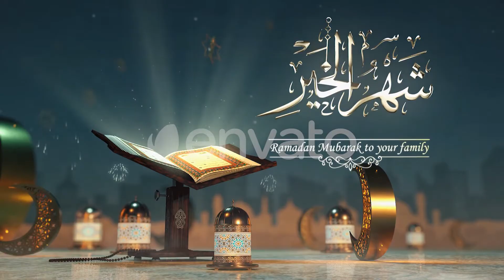Ramadan & Eid Openers 3 | After Effects Project Files - Videohive template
Hi,Ramadan & Eid Openers project is great for Ramadan and aid holidays, Arabic, Middle Eastern TV or YouTube shows, Slow text animation and beautiful design. PROJECT FEATURES: - Includes 5 opener - Fast Render - No plugins required - Logo Replace - Full HD 1920×1080 – 25 fps - After Effects CC 2013 to After effects CC 2019 - Video tutorial included - Easy to Edit Music Link: Part 01 – 04 Part 02 Part 03 Part 05

download Ramadan & Eid Openers 3 | After Effects Project Files - Videohive template